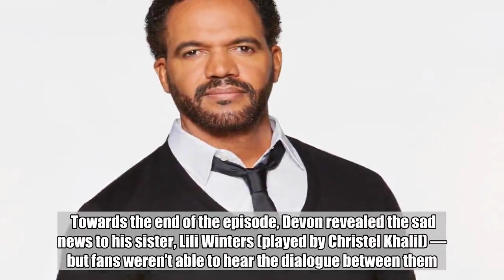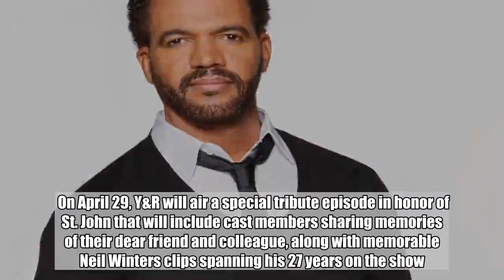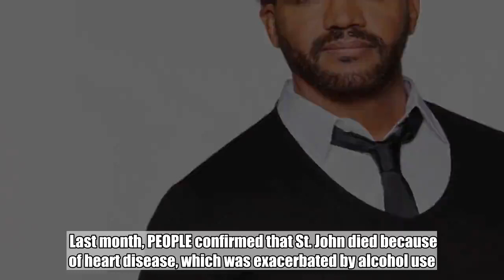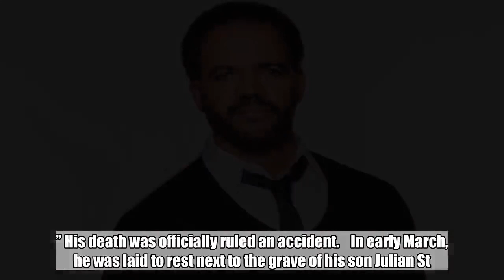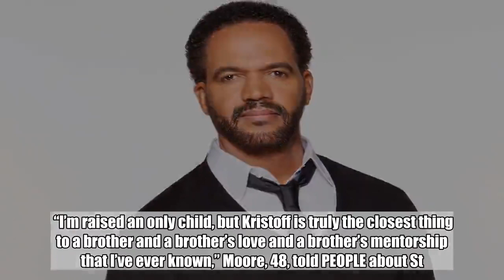The Young & the Restless cast learns of Kristoff St. John's character's death in emotional episode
The Young and the Restless  Show DetailsAbout The Young and the Restless   type  TV Show   Genre  Soaps   Network  CBS   Nearly three months after Kristoff St. John‘s shocking death, The Young & the Restless is beginning to say goodbye to both the beloved star and his longtime character, Neil Winters.    During Tuesday’s episode, Neil was found by his son Devon Hamilton, portrayed by Bryton James. While viewers don’t yet know the details surrounding Neil’s death, the conclusion that he died was drawn after Devon came down the stairs crying.    Towards the end of the episode, Devon revealed the sad news to his sister, Lili Winters (played by Christel Khalil) — but fans weren’t able to hear the dialogue between them. As somber music began to play, more cast members were notified and hugged one another in solace.    Throughout the next week, The Young & the Restless will celebrate the life of St. John — who died at age 52 on Feb. 3 — and his character with the return of some of his onscreen family, including Shemar Moore, Victoria Rowell and Mishael Morgan.   PEOPLE previously announced that during an upcoming episode of Y&R, the cast will gather to remember one of their own when Neil (played by St. John since 1991) dies unexpectedly. Neil’s family and friends come from near and far to pay their respects and remember their beloved father, colleague, brother and friend.    Moore will reprise his role of Neil’s brother, Malcolm Winters, for two episodes airing April 25 and April 26.    On April 29, Y&R will air a special tribute episode in honor of St. John that will include cast members sharing memories of their dear friend and colleague, along with memorable Neil Winters clips spanning his 27 years on the show. Moore, Rowell (who played Neil’s longtime love, Drucilla Winters) and Morgan will participate.   Last month, PEOPLE confirmed that St. John died because of heart disease, which was exacerbated by alcohol use. The Los Angeles County coroner’s office listed his cause of death of “hypertrophic heart disease … and effects of ethanol.” His death was officially ruled an accident.    In early March, he was laid to rest next to the grave of his son Julian St. John, who died by suicide in 2014. Friends and family gathered at the Calvary Community Church in Westlake, California, where he was buried, to celebrate his life.    Following St. John’s death, Moore spoke out about the loss of his dear friend.    “I’m raised an only child, but Kristoff is truly the closest thing to a brother and a brother’s love and a brother’s mentorship that I’ve ever known,” Moore, 48, told PEOPLE about St. John.   “He didn’t have to embrace me the way he did. When I came in and was trying to find my way and he saw how scared I was, he saw how nervous I was,” Moore said. “He saw my six pack and all that, but he just saw me and he embraced me like a brother. If he hadn’t embraced me, I would have never got my sure footing in the beginning days.”    Said Moore, “He was the se